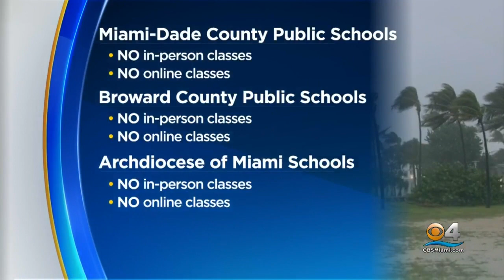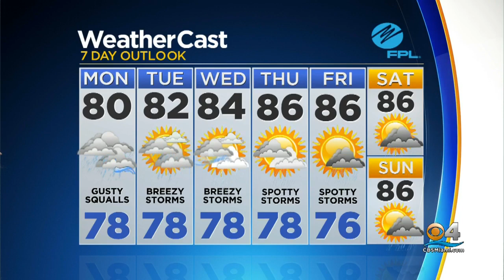CBSMiami News Update 11/9 8AM